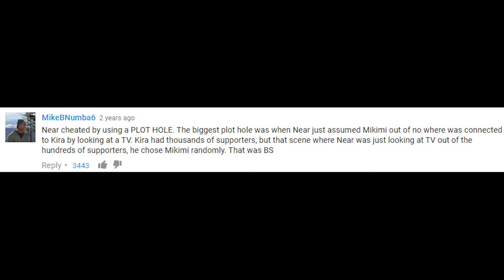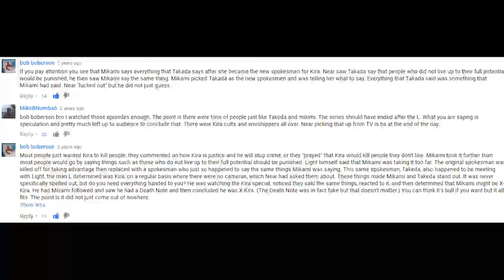Why Near Suspected Mikami | Death Note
Thank you, bob boberson, for explaining this.